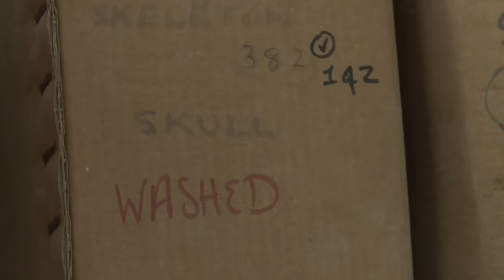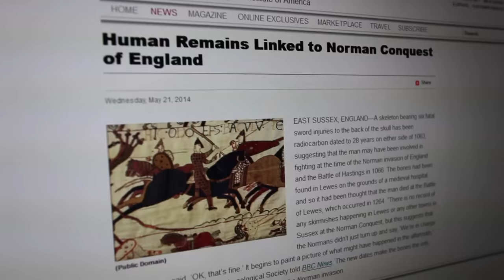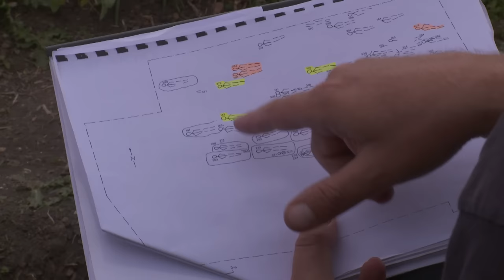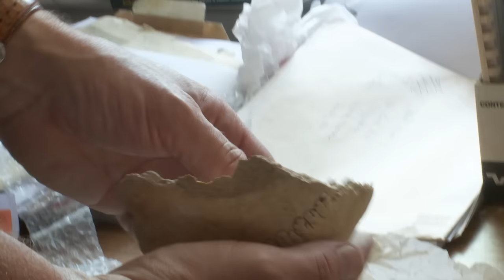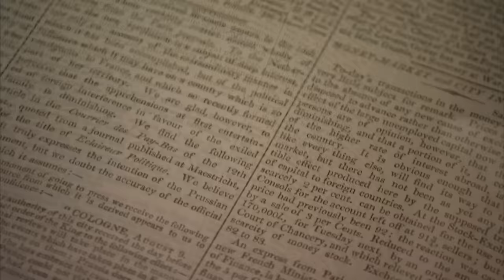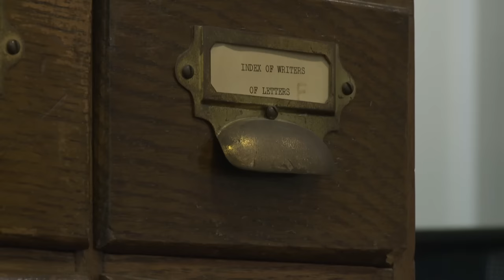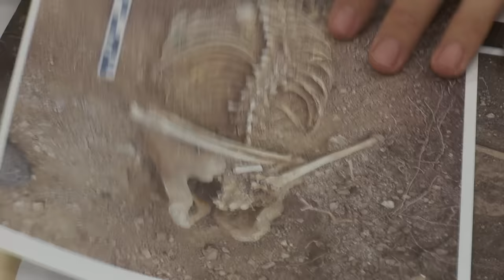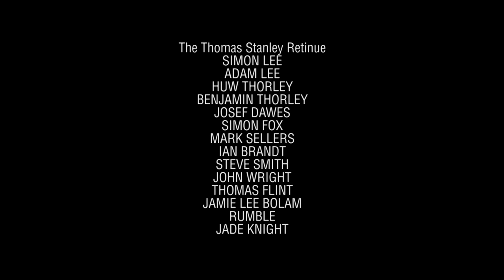Medieval Battle Skeletons Unearthed - Medieval Dead - S02 EP04 - History Documentary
Unearth the mysteries of Lewes as we reveal medieval battle skeletons and ancient mass graves. Dive into the stories behind these remarkable discoveries, shedding light on the town's historical secrets. From battlefield remains to enigmatic burial sites, join us on a journey through the past.

🚨 Uncover the past with Medieval Dead on Banijay History! Journey through the mysteries of the Middle Ages and the stories of those long gone!

Journey through history with experts as they unearth medieval secrets in battlegrounds across the UK, France, Portugal, and Finland. Challenging accepted theories, they paint a vivid picture of the past, offering unique insights into the lives of the long-dead. Join us on this captivating quest for answers!

Fascinated by the tales of the past? Embark on a journey through our playlists to unearth stories from the Medieval Dead and beyond!